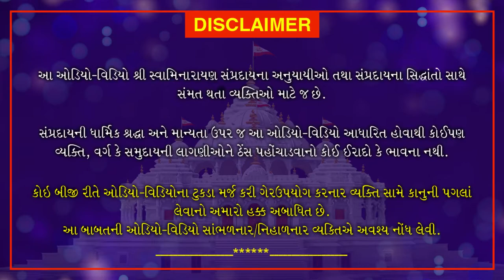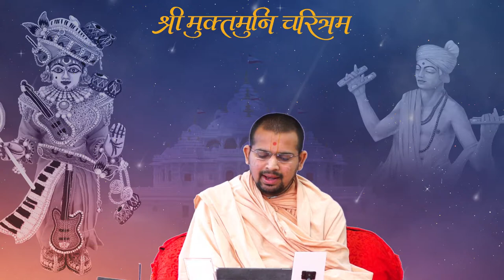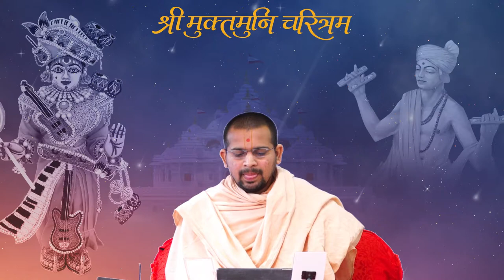Shri Muktmuni Charitram | December 22, 2020 | Swaminarayan Katha